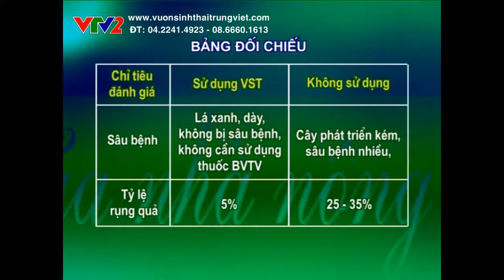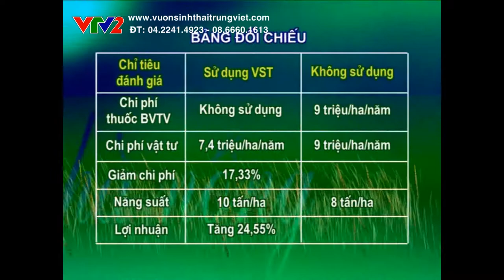Chế Phẩm Sinh Học sử dụng cho cây Cà phê | Vườn Sinh Thái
Chế Phẩm Sinh Học sử dụng cho cây Cà phê

Chế phẩm sinh học là một loại men vi sinh, có nguồn gốc hữu cơ tự nhiên như các loại nấm, vi khuẩn, côn trùng nhỏ… có lợi cho sự phát triển của vật nuôi, cây trồng, môi trường sống xung quanh (không khí, nguồn nước, đất) mà vẫn đảm bảo cho sức khỏe con người. Chế phẩm sinh học có những tính năng nổi trội, như: Không làm hại kết cấu đất, góp phần tăng độ phì nhiêu của đất, tiêu diệt côn trùng, giảm thiểu bệnh hại, tăng khả năng đề kháng của cây trồng, vật nuôi cho năng suất cao và chất lượng nông sản tốt, việc sử dụng chế phẩm vi sinh có ý nghĩa xã hội rất lớn.
Mục đích lớn hơn của việc sử dụng các chế phẩm sinh học này là thay đổi thói quen, ý thức bảo vệ môi trường của người dân.